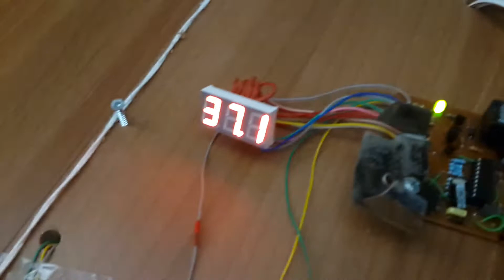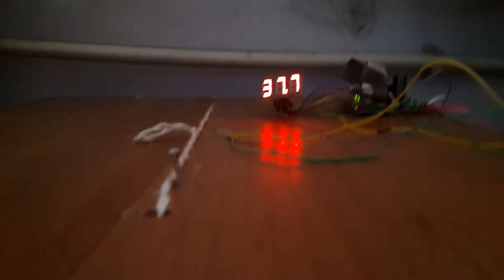Kuluçka Makinesi Deneme Portatifi -1-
Daha önce yapmış olduğumuz Mucit23 ustanın devresini kuluçka için hazırladığımız dolaba yerleştirdik. İlk denemelere başlayacağız.